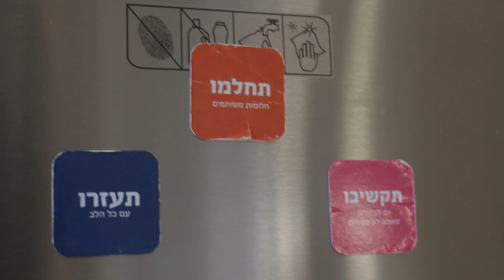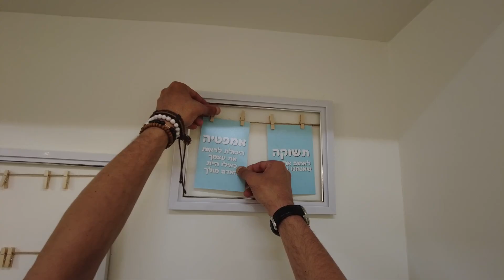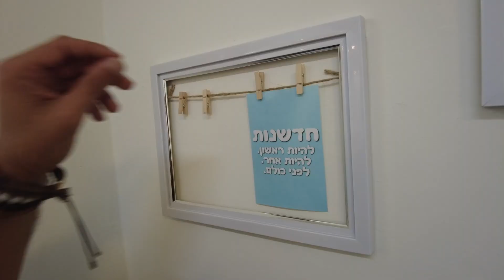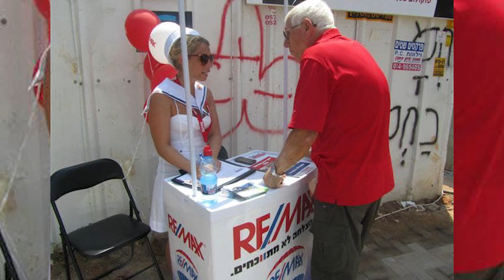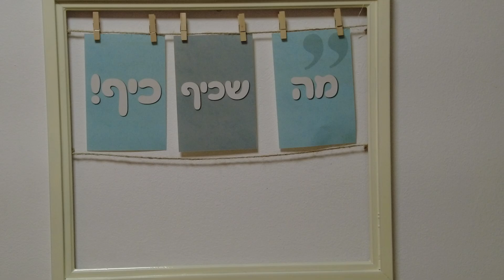סולמות וערכים | מר נדל"ן. אלעד גורל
אלעד דניאל גורל פועל מזה שני עשורים כסוכן נדל"ן מקצועי יחד עם חברת "רי/מקס" – רשת תיווך הנדל"ן הבינלאומית הגדולה בישראל, חבר במועדון היוקרתי " "Hall Of Fameשל "רי/מקס הבינלאומית" (סוכנים שהגיעו למחזורי מכירות גבוהים ברשת העולמית), חבר מועדון "ה- man Chair של רימקס" (היקף עמלות מעל מיליון שקלים), חבר "מועדון הזהב של רי/מקס ישראל" וחבר "בלשכת המתווכים".
כיום עוסק אלעד גורל בין היתר גם בתחום "ההתחדשות העירונית", פעיל בשיווק ומכירה של פרויקטים חדשים, מייעץ ומכוון מקצועית יזמים וקבלנים טרם בנייתם של פרויקטים שונים בהיקף של עשרות יח"ד.
המשימה של אלעד:
הגשמת החלום ושיפור איכות החיים של אנשים, בעלי נכסים ויזמי נדל"ן בתשוקה ובאמפטיה.
מתוך תפיסת חיים בלתי מתפשרת, צוות מר נדל"ן● ואלעד בראשו, חותרים לחדשנות, יצירתיות, וחווית שירות חמה ואישית שאין שנייה לה.
הערכים של הצוות:
תשוקה
אנו אוהבים את מה שאנחנו עושים.
מאתגרים את עצמנו בכל יום להיות הטובים ביותר.
בכדי שאתם תזכו לחווית השירות הטובה ביותר.
אמפטיה
לפני הכל אנחנו אנשים, שמבינים אתכם, לא דרך העיניים שלנו - אלא דרך הפרספקטיבה שלכם,
ומכיוון שלרובנו עסקת נדל"ן נחשבת לאחת העסקאות המורכבות והמלחיצות, אנו יודעים ללוות אתכם ולתמוך נכון בכל שלב ושלב בתהליך עד להשגת התוצאה האופטימאלית לכם.
חדשנות
אנחנו סוכני הנדל"ן של השוק של המחר.
נמצאים בכל מדיה שיווקית הרבה לפני כולם,
ולא משנה מה יבוא בהמשך, אנחנו נהיה שם ראשונים.
יצירתיות
"יצירתיות היא בסך הכל אינטליגנציה שמשתעשעת".
שיווק מקורי ולא שגרתי זה ה DNA שלנו.
חושבים מחוץ לקופסא בכל סיטואציה והזדמנות שנקרית בדרכנו.
ותמיד מגלים את הדבר הבא, החדש, הייחודי,  כזה שעוד לא נראה.

אשמח להגשים גם את החלום שלכם,
מר נדלן – אלעד גורל
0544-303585